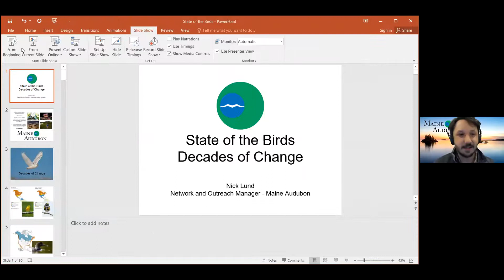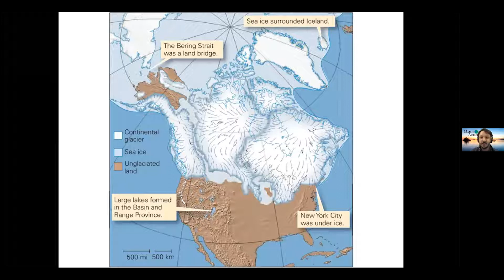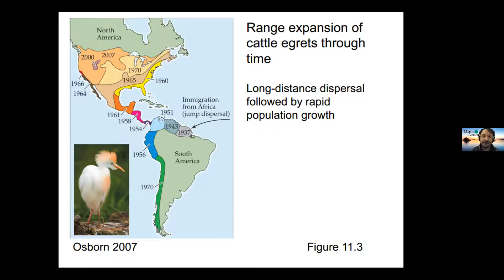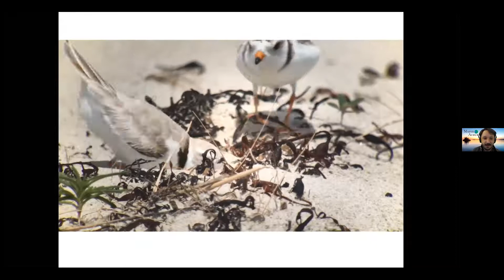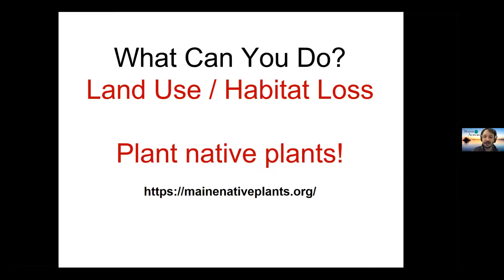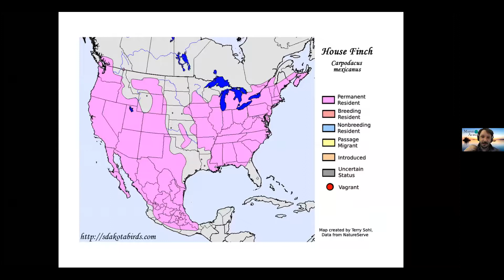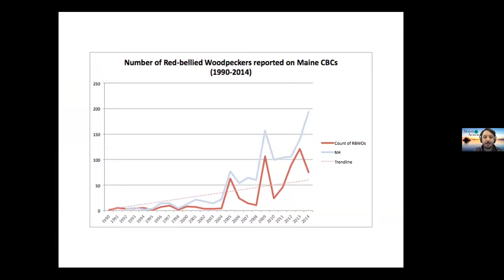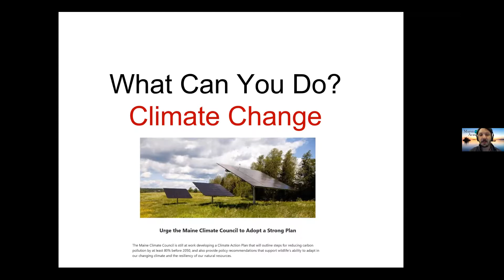Mid-Coast Audubon Series: The State of Birds — Decades of Change, with Nick Lund of Maine Audubon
Join Mid-Coast Audubon and the Camden Public Library for the next presentation in our monthly online program series. Nick Lund of Maine Audubon will discuss how bird populations in Maine are continually changing. This presentation covers the changes over the last few decades and discusses which species are disappearing and which are increasing. Nick will also look into the future to see what might be in store for Maine birds, and use his crystal ball to answer your questions.

Nick Lund lives and birds in southern Maine. He is the Outreach and Network Manager for Maine Audubon. He is also a writer focusing on birds and science, with regular columns in the Portland Phoenix and in the National Audubon Society magazine, and bylines in Slate, the Washington Post, National Geographic Online, and others.

Nick has also built a large following as The Birdist, a blog featuring his humorous and insightful musings on birding and nature. Nick’s recurring “Birdist’s Rules of Birding” columns are among National Audubon’s most popular.

Before joining Maine Audubon, he served as Senior Manager of the Landscape Conservation Program at the National Parks Conservation Association in Washington, DC, where he advocated for the protection of national parks from oil and gas activities. Nick helped re-establish and lead the Washington, DC, Audubon Chapter, where he chaired the Diversity & Outreach committee. He holds a law degree from the University of Maine School of Law.

and for more on upcoming program from the Camden Public Library